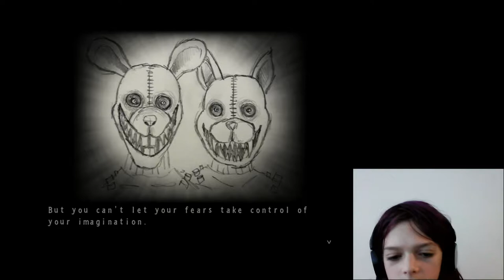how did that happen when i beat 1st night